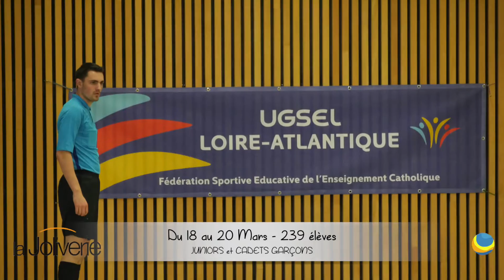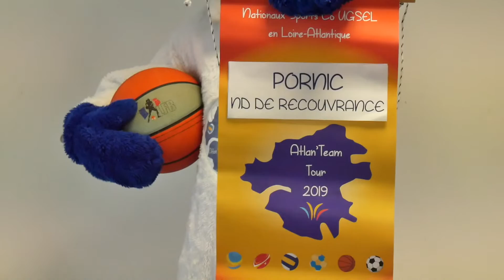Atlan'Team Tour 2019 - La rétro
La vidéo qui retrace l'événement ATT19, du 13 mars au 29 mai 2019.